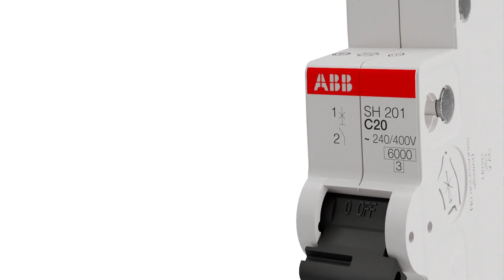How to Install SH200 MCBs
Compact Home SH200 miniature circuit breakers are current limiting. They have two different tripping mechanisms, the delayed thermal tripping mechanism for overload protection and the electromechanic tripping mechanism for short circuit protection.
All MCBs of the product range SH200 comply with IEC/EN 60898-1, allowing the use for residential applications

Discover all the configurations, breaking capacities and rated currents.